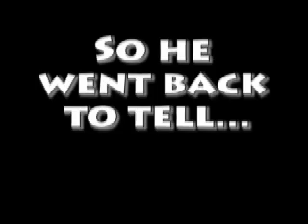aristotle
so tired